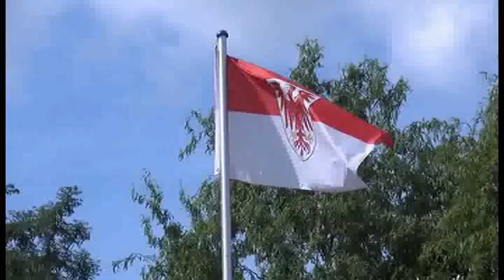Regionales aus der Mark Brandenburg: "Am Werbellinsee im schönen Barnim"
Der Werbellinsee ist Brandenburgs schönster See, so die Worte von Theodor Fontane, dem wohl bedeutendsten Brandenburger Schriftsteller aus dem 19. Jahrhundert. Der Fernsehfunk hat die Gegend besucht. Die Landschaft ist beeindruckend, geschaffen in der letzten Eiszeit und ist unbedingt sehenswert.